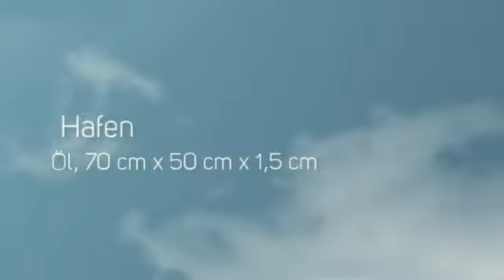JK ART, Hafen, Öl, 70 cm x 50 cm x 1,5 cm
Hafen

- 70 cm x 50 cm
- Ölfarben
- Leinwand
- ein Unikat
- ein handgemaltes Gemälde
- direkt bespannt auf einem Keilrahmen

Der Versand ist leider nur innerhalb Deutschlands möglich.